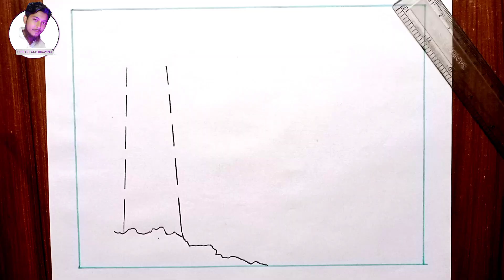Pencil sketch drawing ||. Pencil drawing scenery step by step || Pencil art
In this video i try to draw a beautiful watch tour in pencil.

Pencil art
Pencil drawing
Pencil scenery drawing video
How to draw a beautiful scenery drawing by pencil
Drawing video
Video drawing
Most viral drawing video